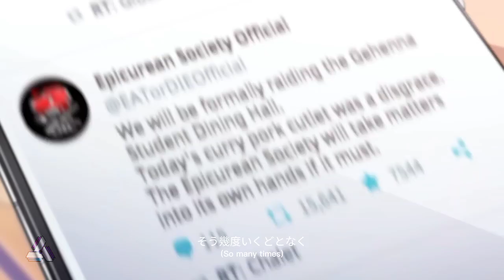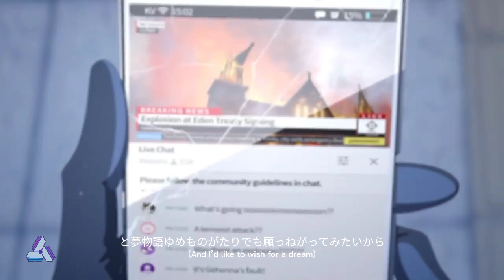[ GMV ] Blue Archive - AliVe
The Audio/Media used in this video are not mine it belongs to the respectful owners/s.

Altale Admin
Altale MYR